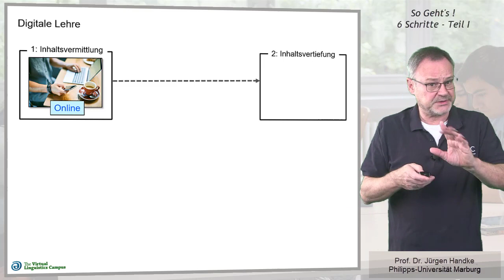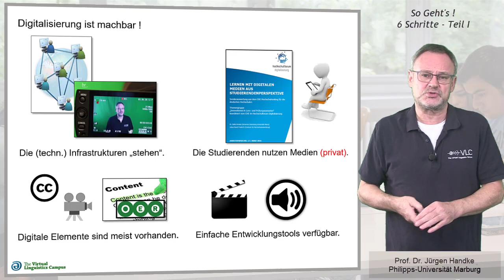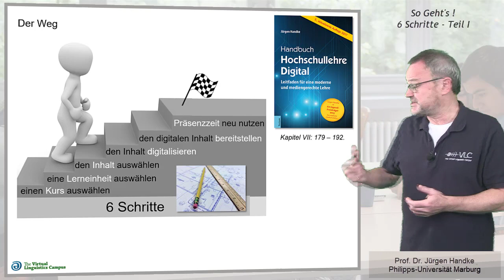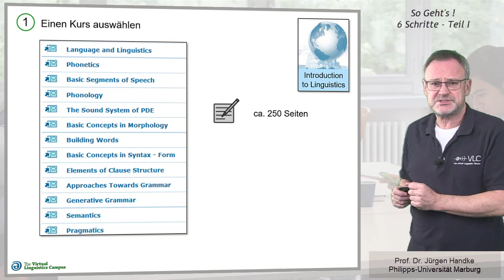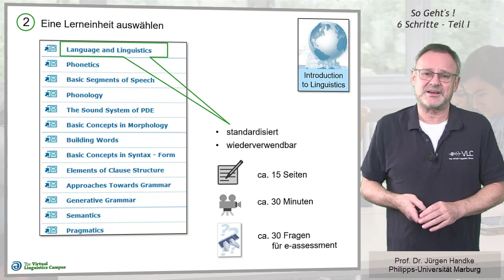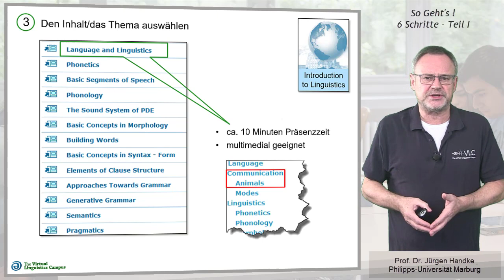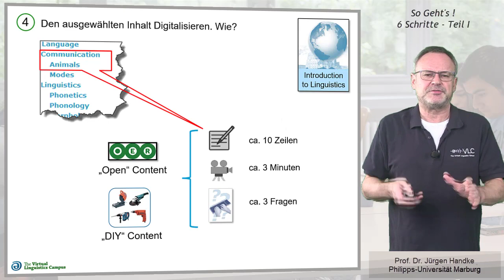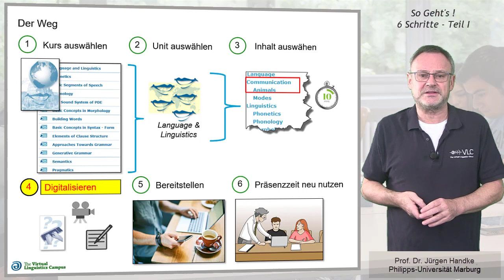Digitalisierung der Lehre: 6 Schritte - Teil I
Dieses kurze Video ist Teil I einer Zusammenfassung des mittlerweile an mehr als 50 Bildungsinstitutionen abgehaltenen Workshops "So Geht’s – 6 Schritte in die Digitalisierung
", der, je nach Teilnehmerbedarf, auf der Basis fachspezifischer Beispiele die Schritte definiert, mit denen Lehrveranstaltungen sukzessive digitalisiert werden können. In einem zweiten Teil wird dann näher spezifiziert, wie man digitale Texte, Bilder und Videos zu Lernpaketen zusammenstellt.